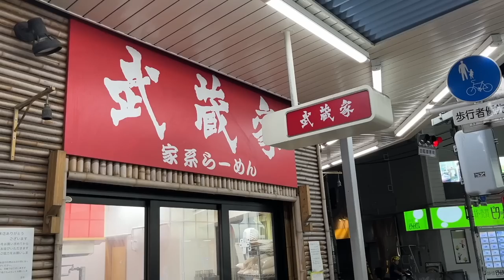【東京Vlog】Google本社へ招待され夫婦で見学させて頂いた1日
僕は1年ぶりのGoogle本社だったのですが
嫁は念願の「YouTube本社」でとても喜んでました！

昼ごはんもGoogleの社員さんと一緒のランチを
させて頂きとても喜んでいました！

それに視聴者さんの結婚もあり…

本当にYouTubeやっててよかったと思える3日間でした！

これからもコツコツ頑張っていきたいと思います！

たくぞー

◆うちのカメラマンが「映像制作」してくれます

○たくぞー
1989/06/16　奈良県出身
2014年公立学校の教員として勤務。
2018年うつ病発症。
2018年退職後YouTubeスタート。